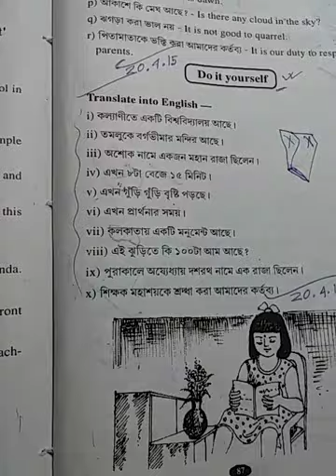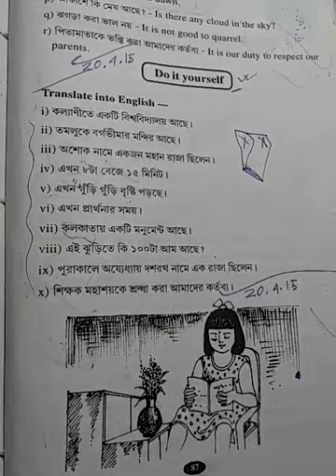Class 4. English Grammar